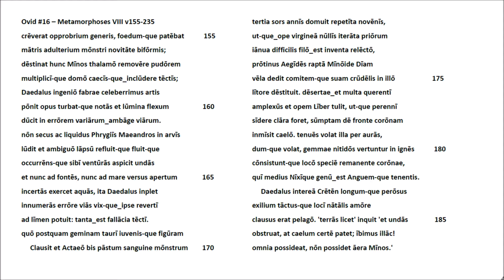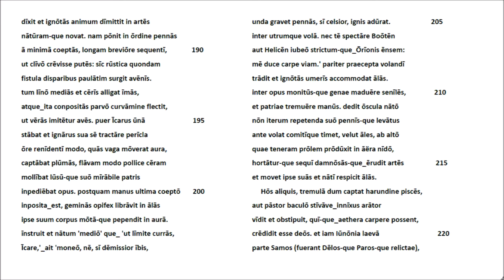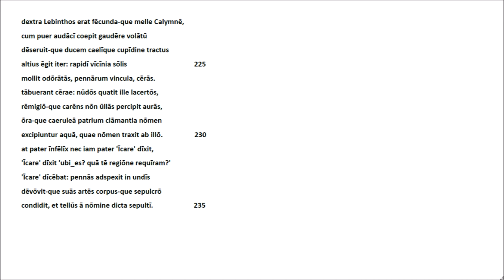Ovid #16 - Metamorphoses VIII v155-235 - Lateinische Rezitation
Dies ist eine knappe Erzählung vom Schicksal der Königstochter Ariadne von Kreta und der anschließenden Flucht von Daedalus und Icarus auf dem Luftweg mit den von Daedalus geschaffenen Flügeln. Der Name des Königs von Kreta, Minos, ist mit langem o zu sprechen, was von mir in Vers 157 und Vers 187 leider nicht beachtet wurde.